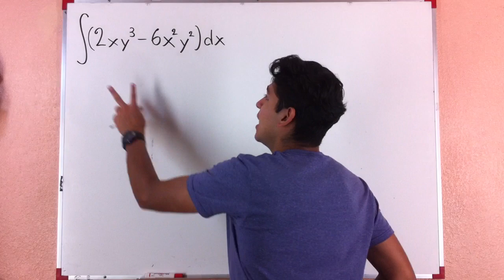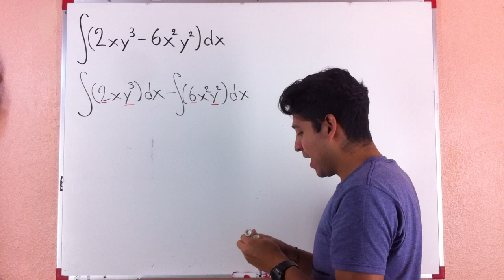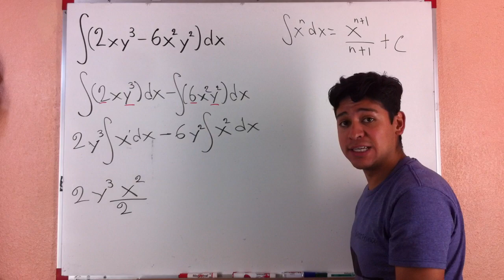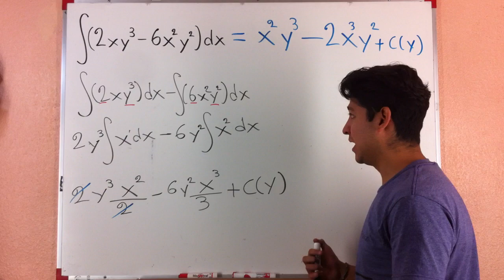Integral con Respecto de X Para Ec Dif - Salvador FI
Integral de una función de dos variables, esta integral se utiliza en la solución de una ecuación diferencial por el método de diferencial exacta.